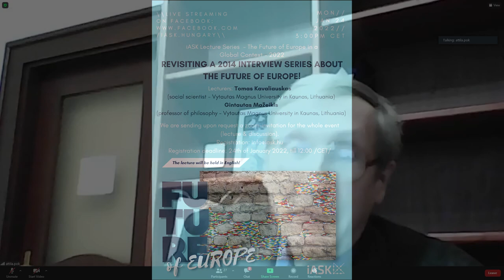Revisiting a 2014 Interview Series about the Future of Europe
Future of Europe – 2022

Lecturers:

Tomas Kavaliauskas (philosopher – Vytautas Magnus University in Kaunas, Lithuania)

Gintautas Mažeikis (professor of philosophy – Vytautas Magnus University in Kaunas, Lithuania)

Date: 24th January 2022 (Monday), at 3.00 p.m. (CET)

Venue: Online platforms of iASK (Zoom and Facebook)